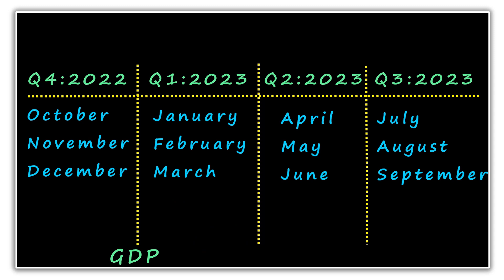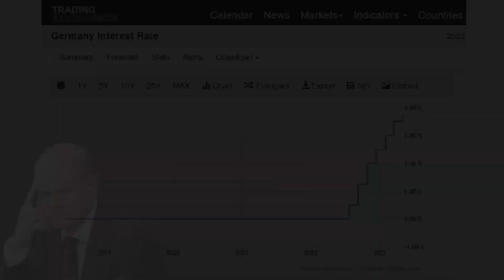Recession Strikes Germany: GDP Contracts for 2 consecutive quarters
​Germany, Europe's largest economy and the world's 4th largest economy,  has officially entered a recession as its GDP experienced a consecutive decline for two quarters in 2023. In the first quarter, the GDP contracted by 0.3%, followed by a further contraction of 0.5% in the subsequent quarter. According to the widely accepted definition, two successive quarters of contraction indicate a recession. The primary cause of Germany's economic downturn can be attributed to the ongoing conflict between Russia and Ukraine. In response to the conflict, European countries implemented stringent economic sanctions against Russia, aiming to exert pressure and bring an end to the war. However, in doing so, they overlooked their reliance on Russia for meeting their energy requirements. As a result, the war led to disruptions in the supply chain and a significant rise in energy prices. The increased energy costs had a ripple effect on various sectors of the economy, making it challenging for businesses to access the necessary goods and services. Furthermore, ​to fight inflation, ​central banks were compelled to raise interest rates, further dampening economic growth. It appears that the economic sanctions imposed on Russia have inflicted more harm on Europe than on Russia.